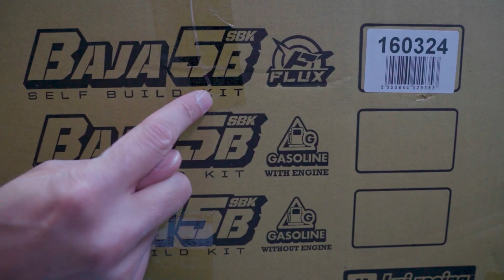SBG Year in Review 2022 - All my Cold Opens!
It's a Christmas Gift from me to you! All the Cold Opens from the SBG in 2022. Which was your favorite? I did a lot of videos in 2022, holy cow. Thanks for making it such a great year, and I look forward to an even better 2023!

There were a lot of awesome products that came out this year, here's a selection of some of my favorites:

Winter 2022 Stickers are SOLD OUT!

I shoot all my videos on the Sony a7c and a6500 in 4K, with Sigma 16mm, Tamron 28-70 and 55-210mm f1.4 lenses and the Zhiyun Crane V2.

MB01SRTOHYJALRM
MB01R38DUE09DXO